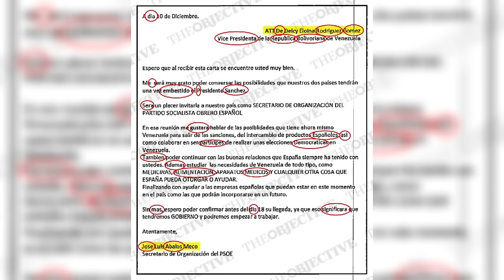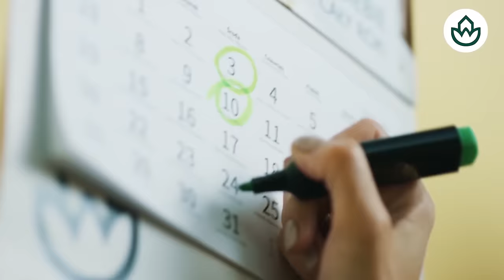🔴EL "JEFE ABALOS" Y LA "JEFA" DELCY: ALDAMA LOS PRESENTÓ Y CREO UN VÍNCULO ENTRE SÁNCHEZ Y MADURO🔴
¡No te pierdas esta entrevista en Distrito TV donde Aldama presenta al "Jefe Abalos" y la "Jefa" Delcy, creando un vínculo entre Sánchez y Maduro! 🔴